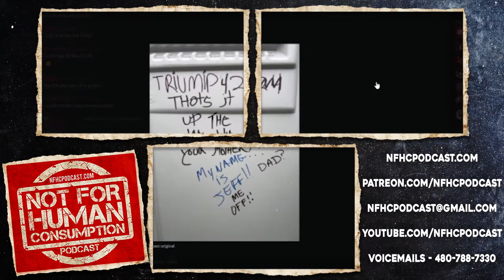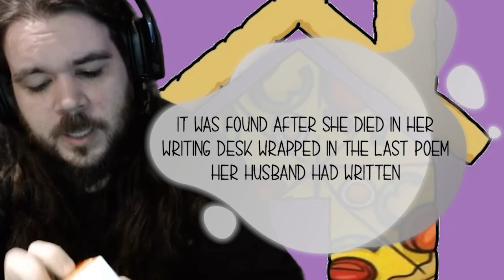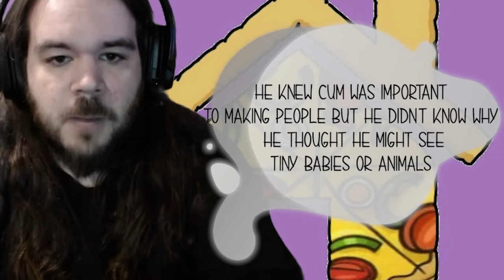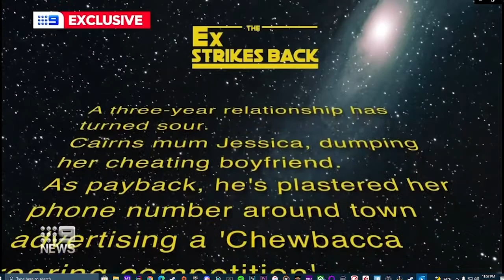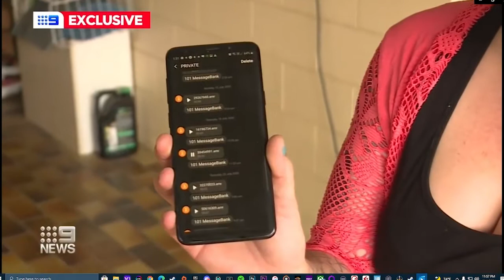Episode 201 - Thimble Of Piss - Full Video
The boys continue with their “Big Things Coming” campaign as they have acquired the essentials of grooming with ManScaped!! Their balls will thank them for it. No one can hear you cry in space documentaries, sensitive wrinkles, Scooby Doo Doo Pissteries, staring down the bare hole between a buddy’s thighs and a missing Woe!

for everything Not For Human Consumption.

5 Min Call - LAKEY INSPIRED